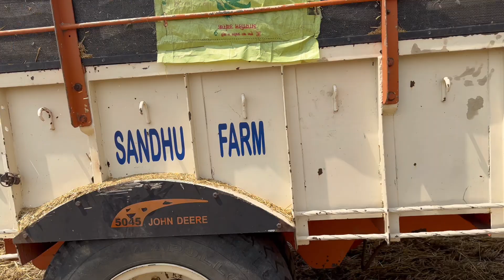Ajj yaad taza ho gi school dekh k apna// ਅੱਜ ਯਾਦ ਤਾਜ਼ਾ ਹੋ ਗੀ ਸਕੂਲ ਦੇਖ ਕੇ ਆਪਣਾ ❤️❤️❤️